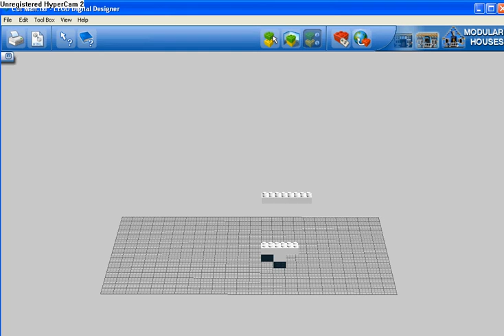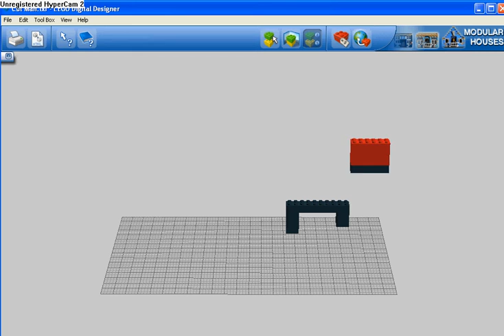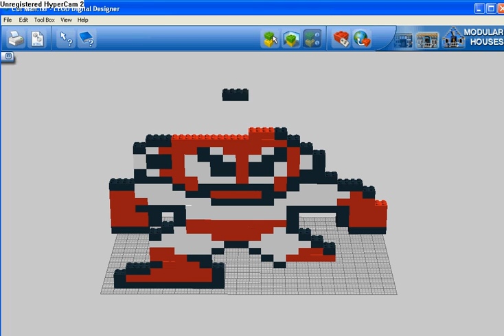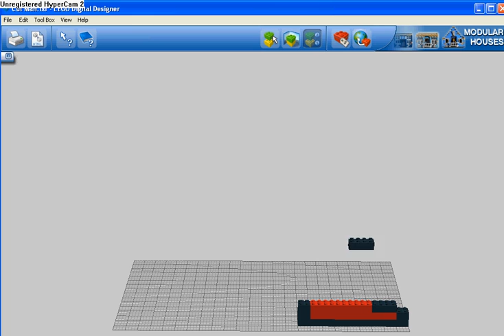LEGO Sculpture #29- 8-bit Cut Man from Mega Man I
Though his Rolling Cutter is awesome, and he has the best stage music, Metal Man is still the best lol. Enjoy the Lego robot that is Cut Man.